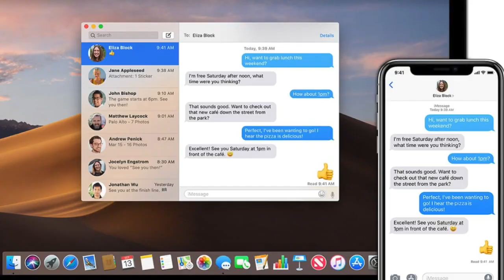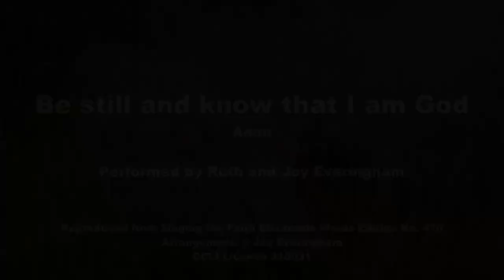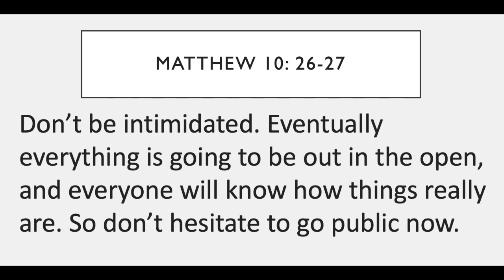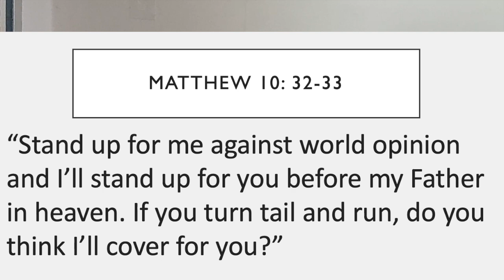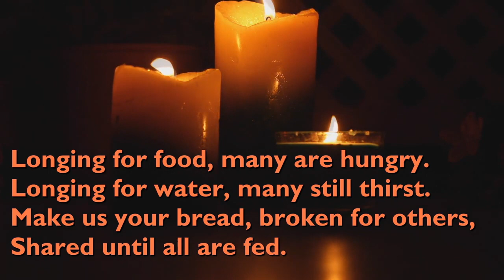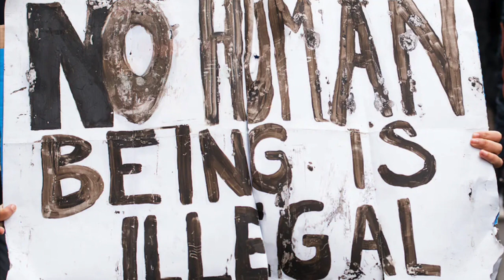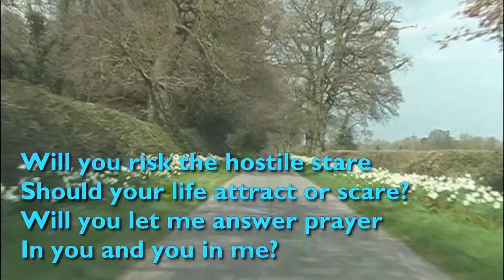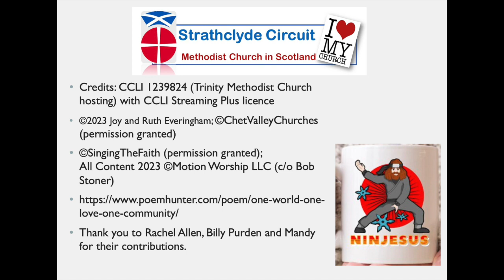Nin Jesus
What might Church look like if we did stand up?